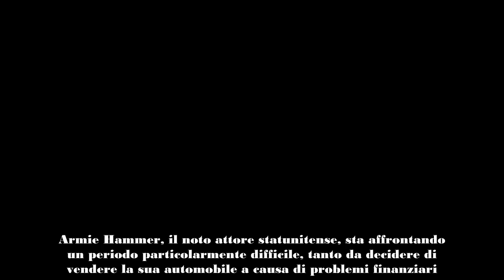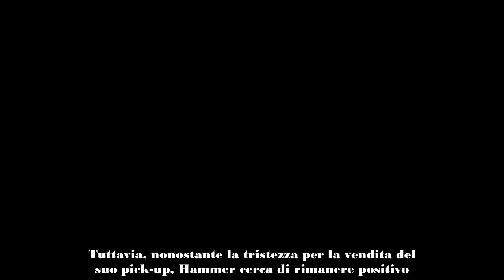Armie Hammer in difficoltà costretto a vendere l’auto a causa di problemi economici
Armie Hammer, il noto attore statunitense, sta affrontando un periodo particolarmente difficile, tanto da decidere di vendere la sua automobile a causa di problemi finanziari. Le sue dichiarazioni recenti rivelano uno spaccato toccante della sua vita dopo le gravi accuse di abusi sessuali e cannibalismo che, nel 2021, lo hanno allontanato dal panorama cinematografico di Hollywood. In questo articolo, esploreremo i dettagli di questa vicenda e il significato di tale decisione per la sua vita personale e professionale.

Le difficoltà economiche di Armie Hammer